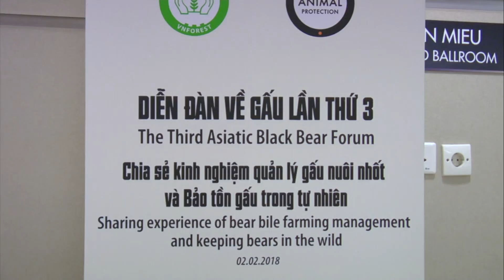Representative of World Animal Protection - Dr. Karanvir Kukreja Interview, Black Bear Forum 2018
Dr. Karanvir Kukreja, Campaign Manager for World Animal Protection, delivered a speech on the Efforts to End the Bear Bile Industry in Vietnam at the event. He touched on policy, enforcement, public engagement and the engagement of bear farmers to help bring an end to the bear bile industry.